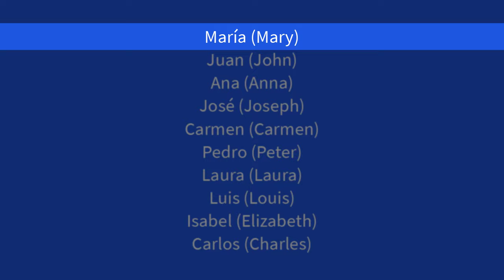Top 10 nombres más usados con pronunciación. Español e Inglés.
Here is a list of the 10 most common names in the world, both in Spanish and English.

María (Mary)
Juan (John)
Ana (Anna)
José (Joseph)
Carmen (Carmen)
Pedro (Peter)
Laura (Laura)
Luis (Louis)
Isabel (Elizabeth)
Carlos (Charles)